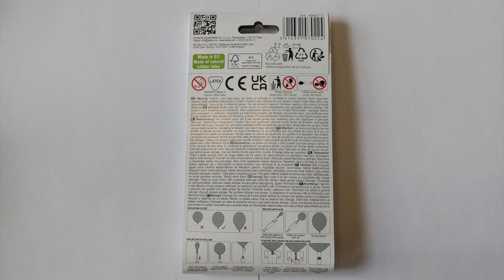BLOWING UP A BELBAL FOREST ANIMALS BALLOON RACCOON & RABBIT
Hello everyone!
In this video I inflate a double-sided printed balloon with prints of a raccoon and a rabbit. It is a balloon from the Forest Animals series of the Belbal brand.